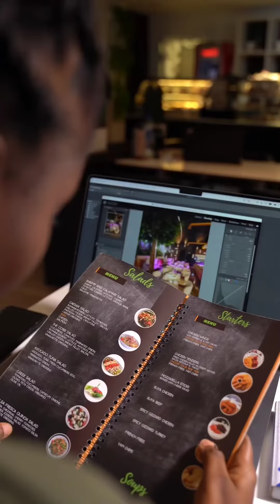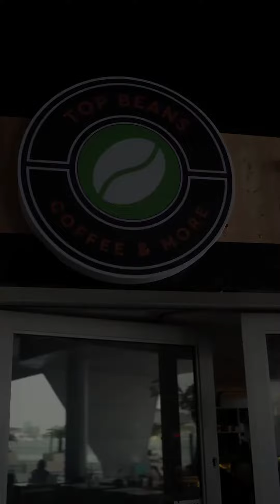30 April 2024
Top beans